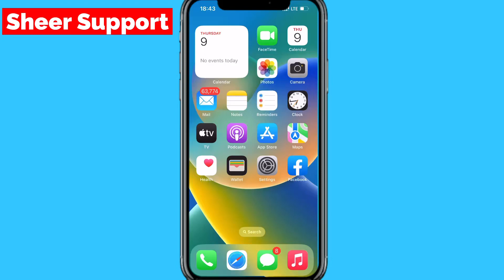Sync iPhone Contacts With WhatsApp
How to sync iPhone contact with WhatsApp

Video Highlights

Contact not showing in WhatsApp of iPhone
iPhone par contacts show nahi ho raha